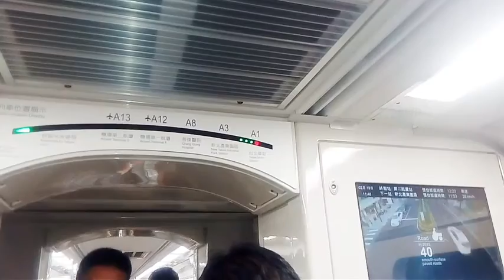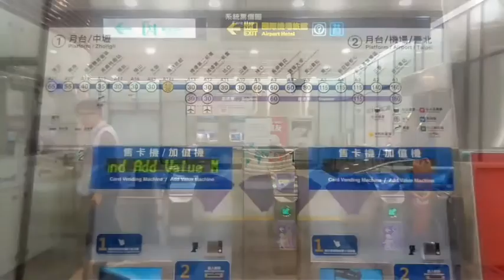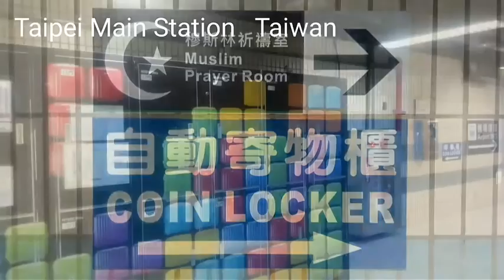台灣 北車 - 桃機 TY Airport MRT Taiwan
TY metro Taiwan
台灣 北車 - 桃園機場捷運
Taipei Main Station - Taoyuan Airport MRT

FYR
台灣 Taiwan
屏東 Pingtung
新埤 Xinpi

台灣 富岡車站
Fugang Station Taiwan
桃園 三連陂
Triple Ponds Taoyuan
楊梅 呂家聲 洋樓

宜蘭 Yilan
邊境之丘 Border Hill
猴洞坑 Houdongkeng